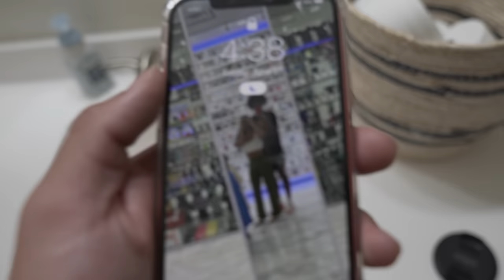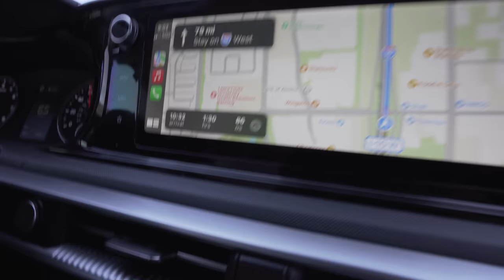A Day In My Life | Ep.1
This is my first episode of my new vlog series called "Day In My Life!" Let me know If you guys want me to continue with this series! Appreciate the support as always!